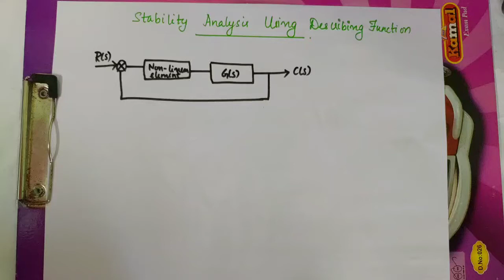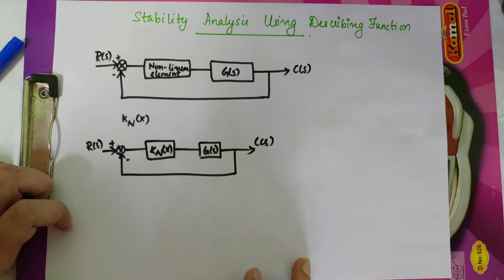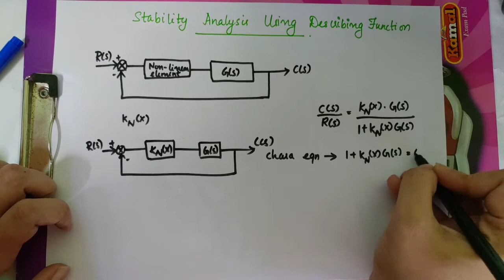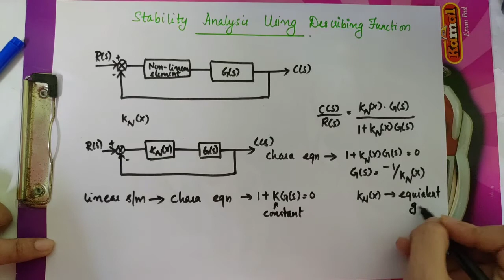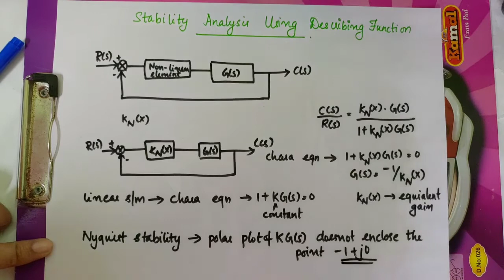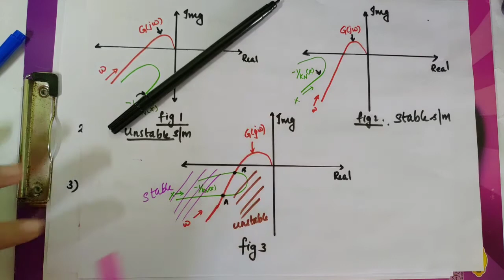Stability Analysis using Describing function|| Advanced control theory|| Malayalam||Non linear sys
Stability Analysis of a non linear system using Describing function.